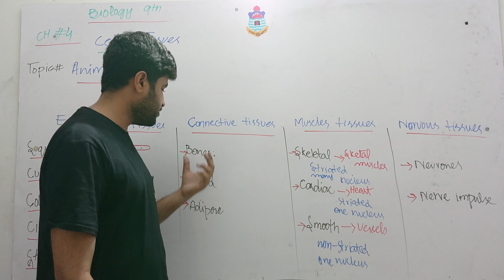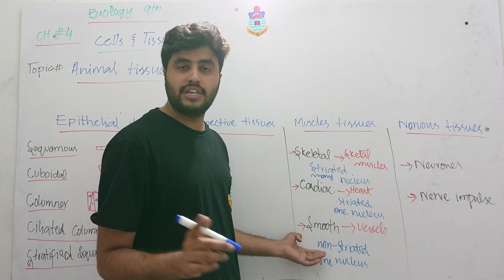Cellular tissue | Epithelial, Connective, Neural and Muscular tissue